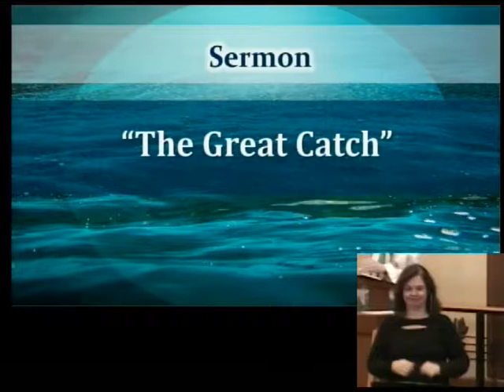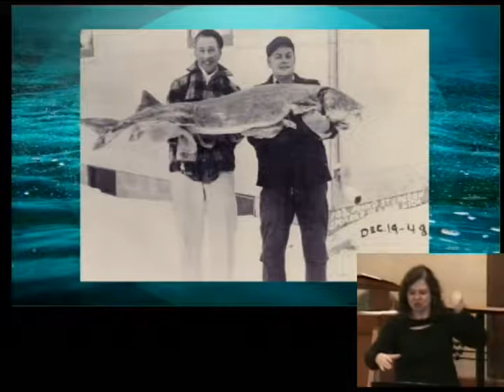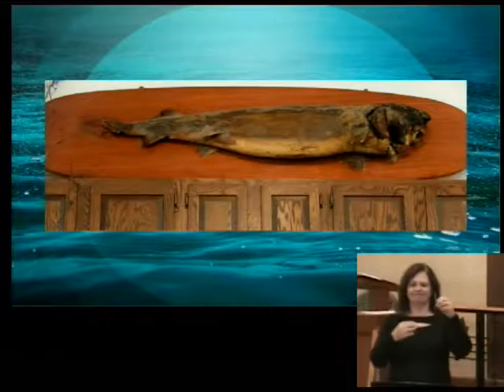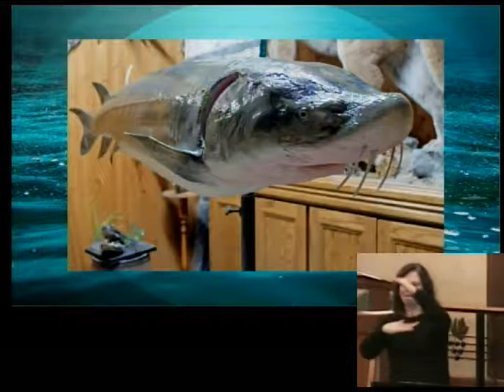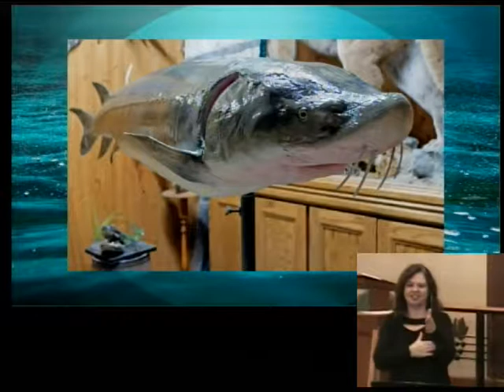Sermon "The Great Catch"